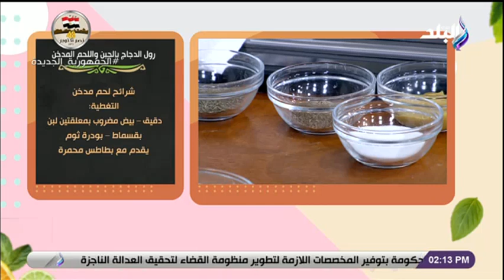أزاي تجهزي رول الدجاج بالجبن واللحم المدخن بكل سهولة مع الشيف نورهان ميشيل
حلقة اليوم 2 اكتوبر 2021 من برنامج سفرة دايمة مع الشيف نورهان ميشيل  وفيها تعرض الشيف نورهان طريقة عمل ورقة اللحمة مع الفينو المحمص و هاتعلمك ازاي تجهزي رول الدجاج بالجبن و اللحم المدخن بكل سهولة  و تجري مكالمة هاتفية مع الدكتور محمد هاني يوضح فيها معنى الإكتئاب الموسمي و اسبابه و ازاي نتغلب عليه